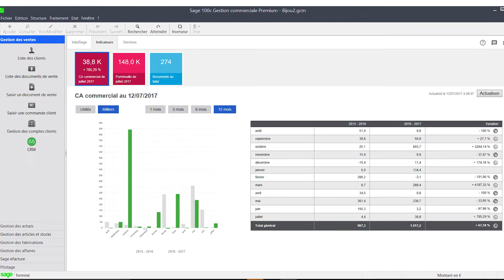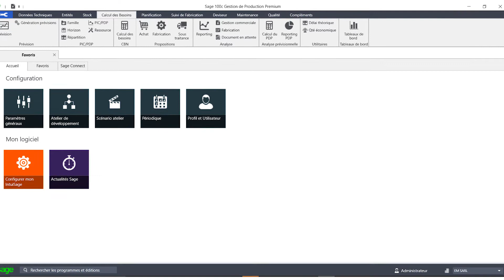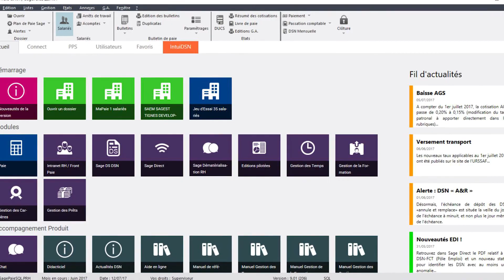Paroles d'expert - Emmanuelle Mattei, Chef de marché PME Absys Cyborg - L'offre Sage 100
Interview d'Emmanuelle Mattei, Chef de marché PME Absys Cyborg,  qui revient sur les différentes offres Sage sur le marché des PME.